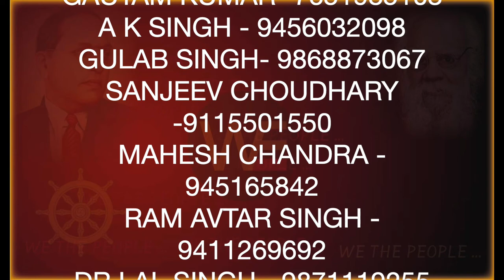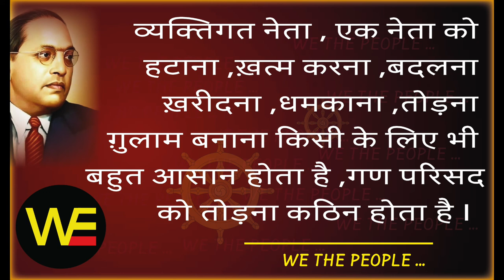WE THE PEOPLE 59 /Sudhir Raj Singh/Pali